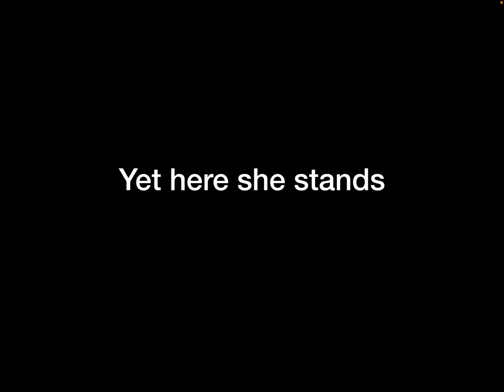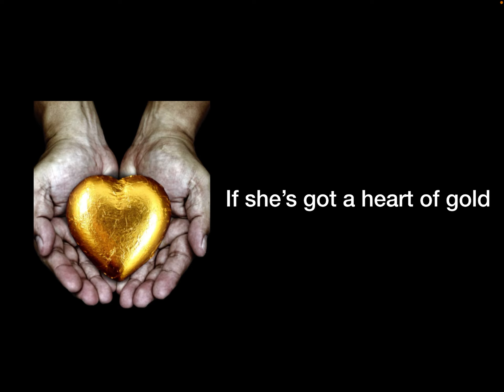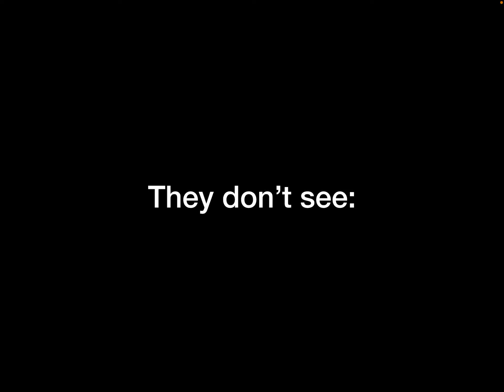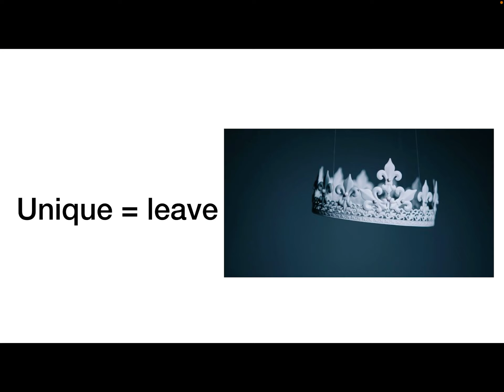'Cover Up' by Liandi Els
In English, Year 9 students have been creating visual representations based on protest poetry. Here is a poem written by Liandi Els titled 'Cover Up'.